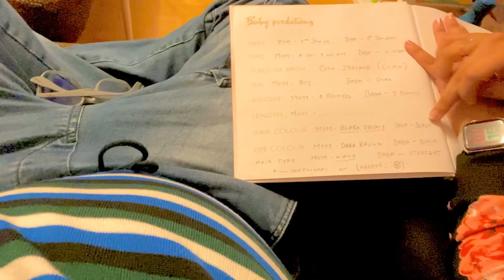9 Months of Pregnancy - Raw and Real | NamahSlay | Nishita Vedpathak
Click the 🔔 icon to get updates whenever I upload something!

Take Care and Keep Slaying!!